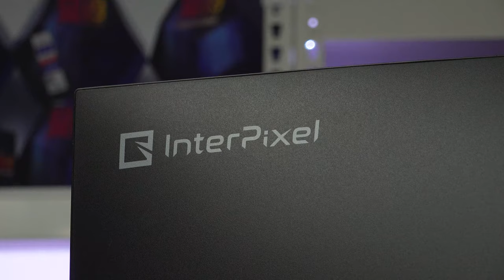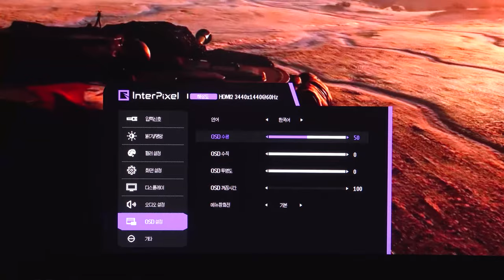대기업 모니터! 비켜! 인터픽셀 IPU3431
중소기업 게이밍 모니터의 약진! 대기업 게이밍 모니터를 고집하던 분들 중소기업의 가성비 맛좀 보시죠! 인터픽셀 IPU3431입니다!